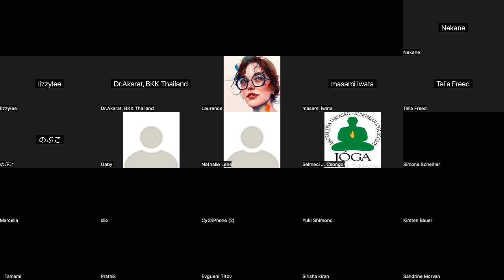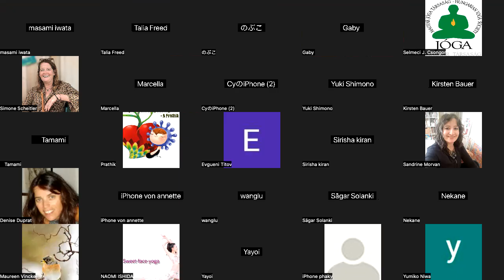Viniyoga Unplugged | 03 | 05 Mar 2024 | with Dr Kausthub Desikachar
Viniyoga Unplugged is a monthly online Sanga uniting Yogis worldwide to come together and share and discuss relevant themes.

It is a heart-to-heart conversation with Dr Kausthub Desikachar on topics related to Yoga in the teachings of the classical Viniyoga Tradition of T Krishnamacharya and Śrī TKV Desikachar.

03 | 05 Mar 2024 | MUDITĀ | APPRECIATION